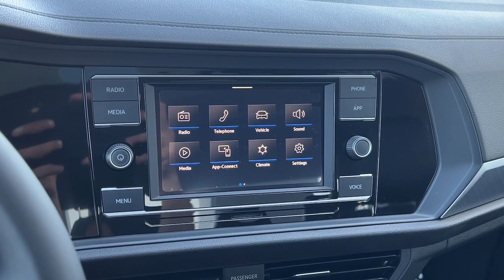2023 Volkswagen Jetta Billings MT, Bozeman MT, Cody WY, Sheridan WY, Butte MT V23056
Platinum Gray Metallic New 2023 Volkswagen Jetta 1.5T SE available in Billings Montana at Volkswagen Kia of Billings. Servicing the Bozeman MT, Cody WY, Sheridan WY, Butte MT area.

Wheels: 17 Twin 5-Spoke Silver Painted Alloy,Heated Front Comfort Sport Seats,V-Tex Leatherette Seat Trim,Radio: MIB3 Composition Color w/6.5 Touchscreen,4 Speakers,4-Wheel Disc Brakes,Air Conditioning,Electronic Stability Control,Front Bucket Seats,Front Center Armrest,Leather Shift Knob,Tachometer,ABS brakes,AM/FM radio,Alloy wheels,Automatic temperature control,Brake assist,Bumpers: body-color,Delay-off headlights,Driver door bin,Driver vanity mirror,Dual front impact airbags,Dual front side impact airbags,Front anti-roll bar,Front dual zone A/C,Front wheel independent suspension,Fully automatic headlights,Heated door mirrors,Heated front seats,Illuminated entry,Low tire pressure warning,Occupant sensing airbag,Outside temperature display,Overhead airbag,Overhead console,Panic alarm,Passenger door bin,Passenger vanity mirror,Power door mirrors,Power driver seat,Power steering,Power windows,Radio data system,Rain sensing wipers,Rear anti-roll bar,Rear reading lights,Rear seat center armrest,Rear window defroster,Remote keyless entry,Speed control,Speed-sensing steering,Split folding rear seat,Steering wheel mounted audio controls,Telescoping steering wheel,Tilt steering wheel,Traction control,Trip computer,Variably intermittent wipers,Auto-dimming Rear-View mirror,Primary LCD size: 6.5,Exterior Parking Camera Rear,Emergency communication system: VW Car-Net Safe & Secure 5-year